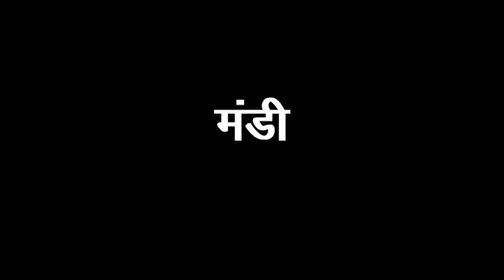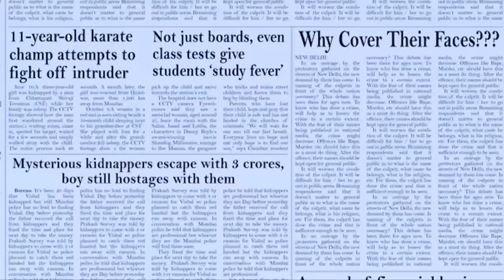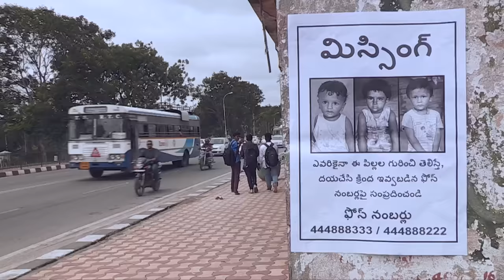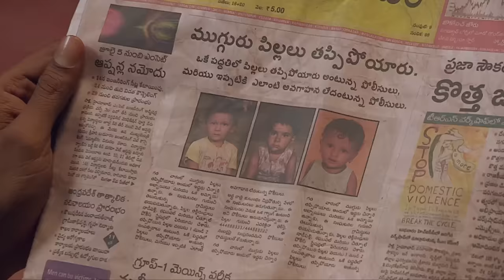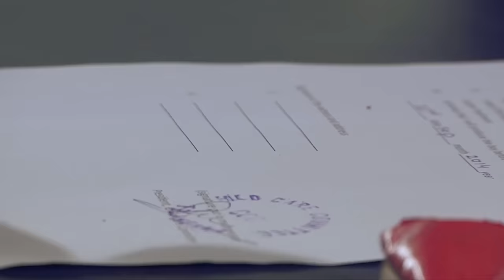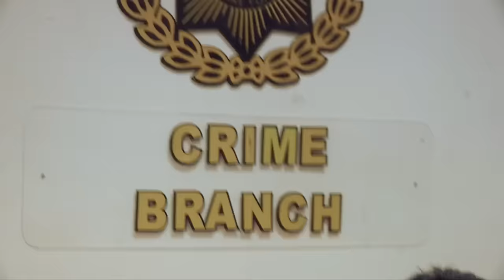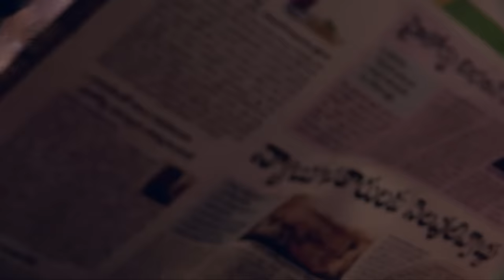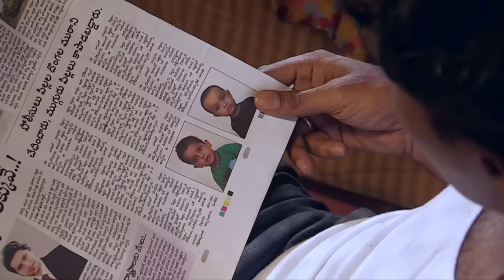रातो रात किसने दिया इस जुर्म को अंजाम | Crime Patrol Series | TV Serial Episode